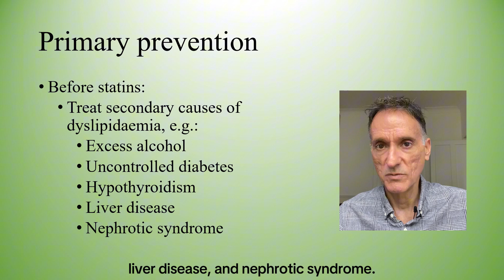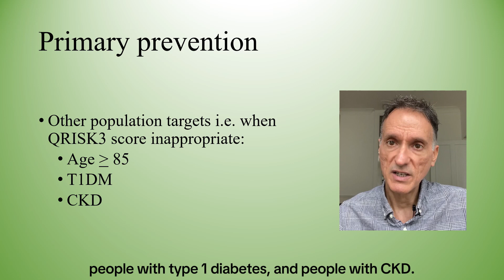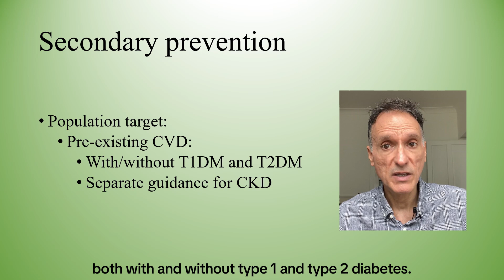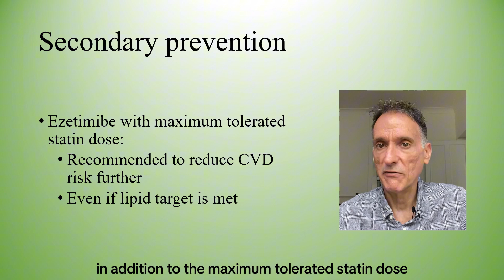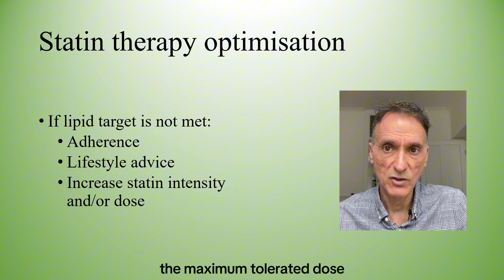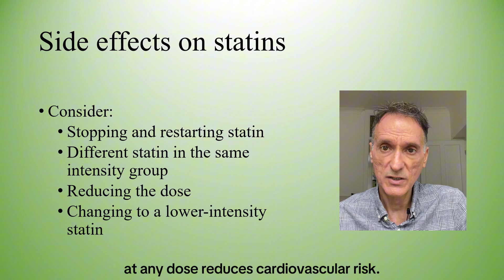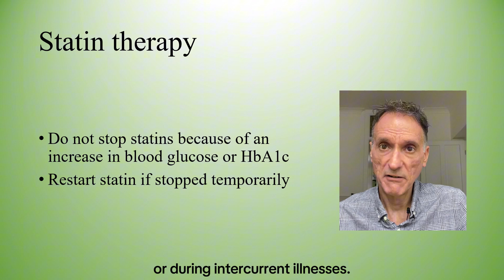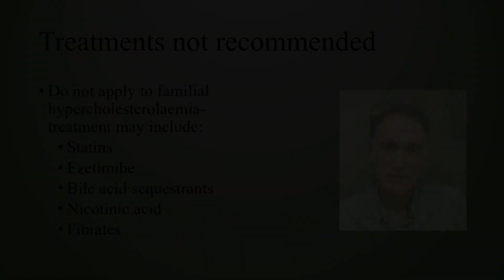The Heart of the Matter (Part 2): NICE Guidelines on CVD risk reduction and Lipid Management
This episode makes reference to guidelines produced by the "National Institute for Health and Care Excellence" in the UK, also referred to as "NICE".

My name is Fernando Florido, and I am a General Practitioner in the United Kingdom. In this episode, I review the NICE guideline “Cardiovascular disease: risk assessment and reduction, including lipid modification” [NG238], published on 14 December 2023, focusing on what is relevant in Primary Care only. I cover statins for both primary and secondary prevention, assessing response to treatment, optimising therapy and what to do when statins are contraindicated or not tolerated.

If you have not already done so, I recommend my previous introductory video on the subject covering CVD risk assessment, recommendations for specialist referral and considerations before starting statin therapy. The link is shown above.

For a refresher on the NICE guidance on cardiac chest pain and the management of stable angina, please refer to the corresponding episodes on this channel. The links are shown above.

I am not giving medical advice; this video is intended for health care professionals; it is only my summary and my interpretation of the information consulted. You must always use your clinical judgement.

Tracks:

00:00 – Introduction and welcome
01:00 – Primary prevention of CVD
03:58 – Secondary prevention of CVD
06:00 – Primary and secondary prevention of CVD in CKD
06:35 – Optimising statin therapy
07:29 – Statin intolerance
08:31 – Response to treatment and annual review
10:28 – Treatments not routinely recommended
11:05 – Thank you and good-bye

The resources consulted can be found here:

The NICE guideline “Cardiovascular disease: risk assessment and reduction, including lipid modification” [NG238] Published: 14 December 2023 can be found here:
The Dutch Lipid Clinic Network (DLCN) criteria for the diagnosis of familial hypercholesterolaemia can be found here: